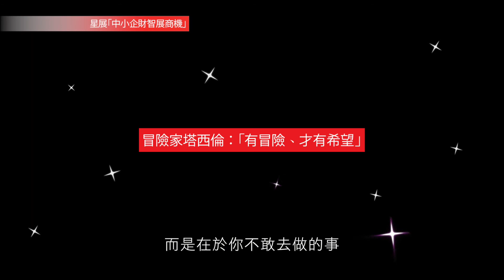2015中小企財智展商機 (一): 冒險樂園˙冒險之旅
在科技新世代，傳統企業不要被淘汰，便必須走入洪流，開拓新營商模式。

美國冒險樂園副主席陳國富，跟大家分享二十多年來公司的營運策略、在經濟起跌中如何面對挑戰，以及迎接互聯網時代而創立的新業務，他還會分享夥伴銀行如何協助中小企開拓海外市場。